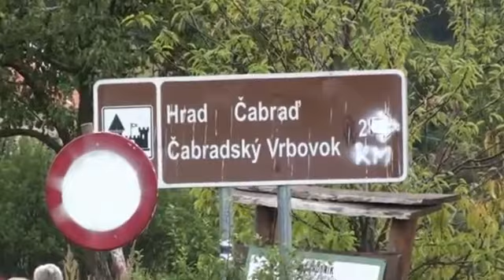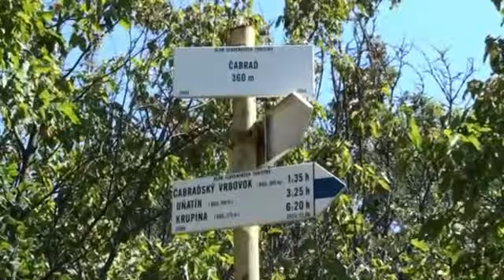Čabraď 29 08